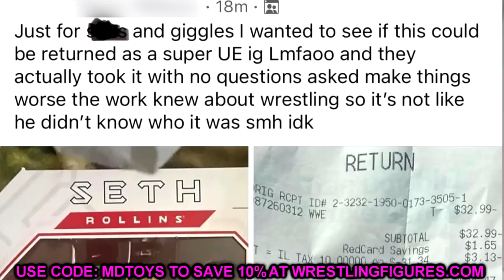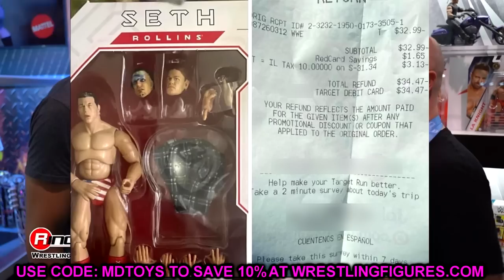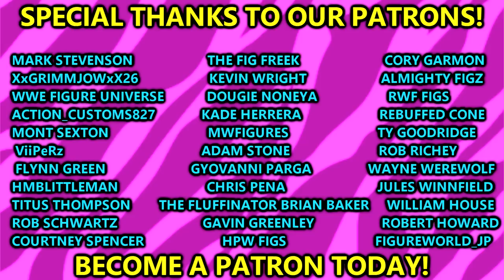HE STOLE A WWE FIGURE & POSTED ABOUT IT!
In this video, MDT My Damn Toys is discussing wwe action figure swaps and wwe toy hunts wwe action figure fig swaps